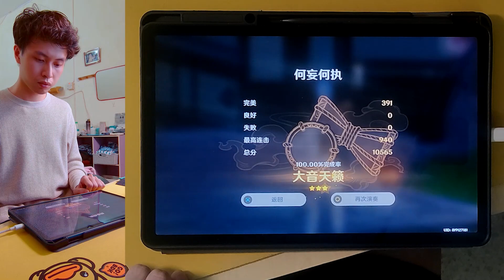This is the BEST BEATMAP I have made in Genshin Impact's Drumalong Event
Too unfortunate that it is not playable...